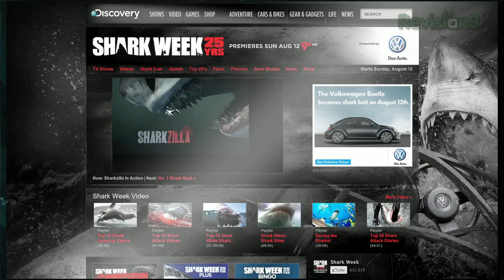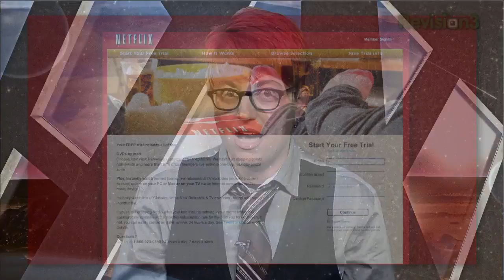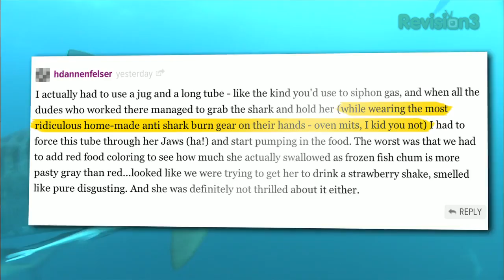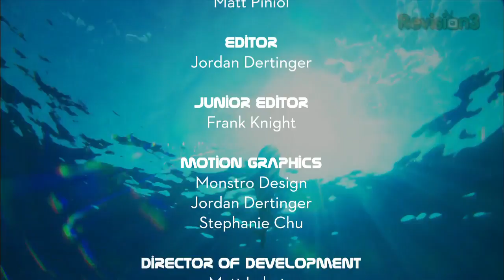How Sharks Evolved to Save the World!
This episode is all about the wonders of shark evolution -- in fiction and real life. We have a heated debate about whether shark movies are science fiction or just monster movies. Then we talk to biologist and shark expert David Shiffman about how sharks are a vital part of our ecosystems. Plus, we share your stories about the weirdest shark encounters ever.

ABOUT WE COME FROM THE FUTURE:
io9: We Come From the Future is a news show about science, entertainment and culture from a tomorrow that you wish you lived in today.